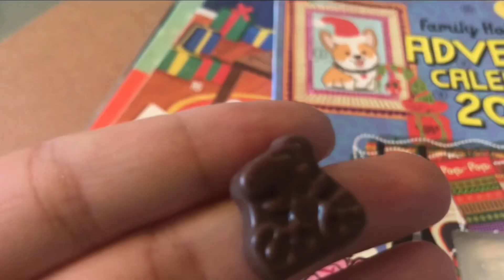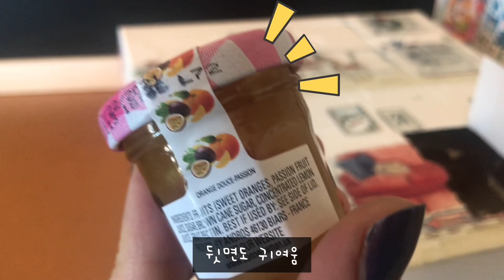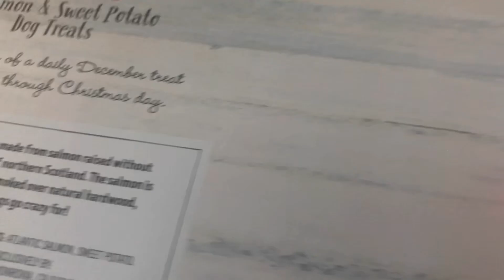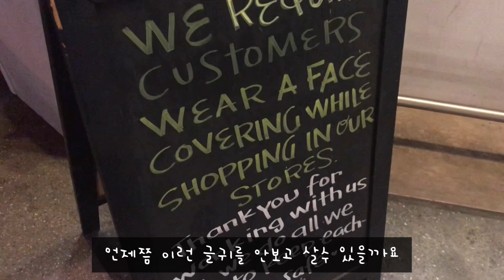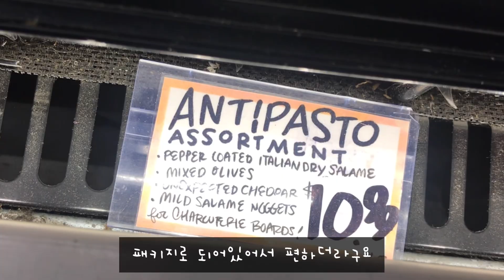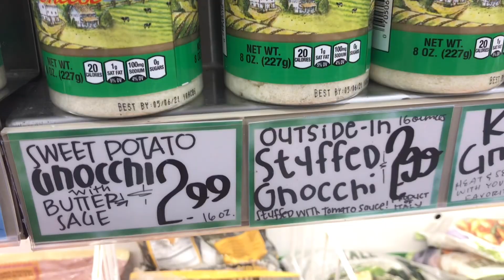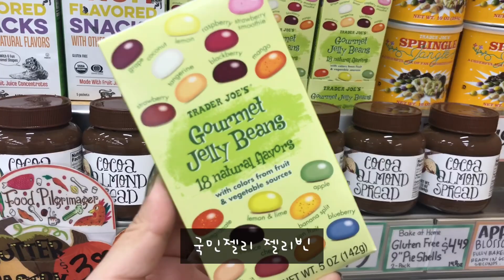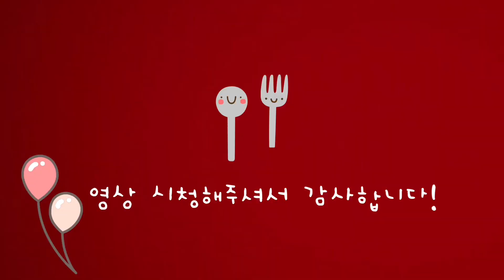미국일상 블로그마스 ㅣ 어두운 밤에 트레이더조 쇼핑하기 ㅣ 트레이더조 시즈널 신상품 ㅣ 어드벤트 캘린더 오픈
안녕하세요!  엘에이에 사는 주부의 소소한 일상입니다.